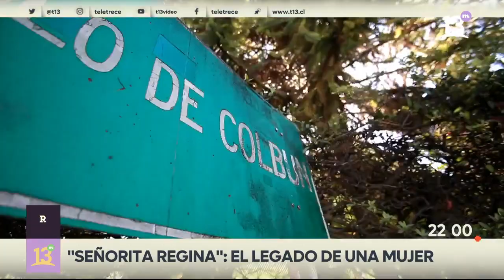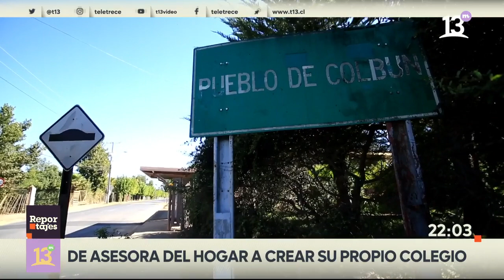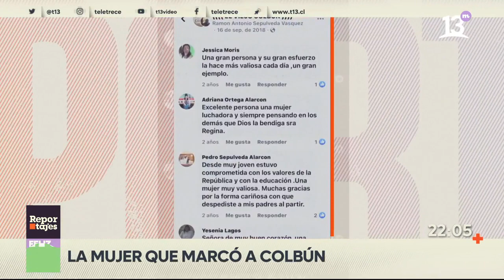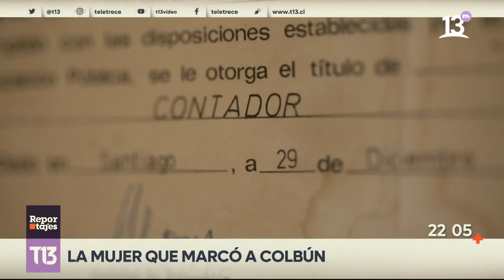"La señorita Regina": la mujer que cambió la vida de cientos en Colbún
Hace algunas décadas, las mujeres estaban destinadas a casarse, a tener hijos y atender a sus maridos. No había mayor cuestionamiento en eso, pero muchas desafiaron a ese Chile conservador. Esta historia habla de una de ellas: "La señorita Regina", una mujer fantástica que cambió la vida de cientos de habitantes de Colbún. De asesora del hogar a Directora de su propio Colegio. Esta es su historia.